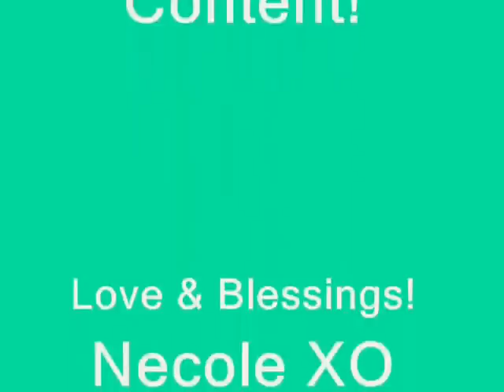Guided Meditation April 17 - 23, 2016 | Dance with the Intense Rebirthing Energy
Dear Loves, We invite you to become a Spiritual SuperStar by joining our Newsletter

Please view your Sun, Moon, Rising/Ascendant, and Cusp Signs as Spiritual Guidance from Necole speaks to your Soul ~ and that is every part of the Beautiful You! XO

Love,

Necole | Certified Coach | Generational Spirit Guide

FOR PRIVATE SPIRITUALLY GUIDED SESSIONS | SPIRITUAL ASSERTIVENESS  COACHING SESSIONS | RELATIONSHIP LIFE COACHING SESSIONS